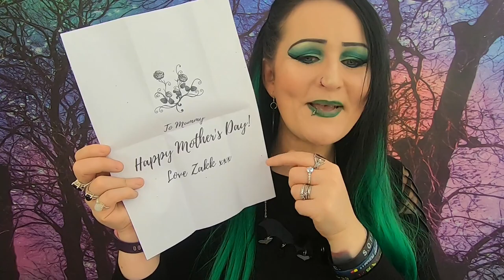Jewellery & Jangles Etsy Shop Affordable...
Hi Guys,

So my lovely little bundle of Joy Zakk bought me these for Mother day and I absolutely love them. Jewellery & Jangles are a small independent Business that make their own resin and Perspex jewellery and based around alternative and Gothic.

Linda is a lovely lady so easy to talk to and postage was super fast despite the chaos amongst right now with the CoronaVirus outbreak Stay safe, stay at home and order some amazing items from small independent Businesses they really do give you 110% in every way... The necklace was £10 without Discount and £6.50 earrings altogether £16.15 Inc Postage and my Discount Bargain...

Thank you Jewellery & Jangles (Linda)

+ Bloopers
+ High Resolution Photos
+ Polls
+ Early Access